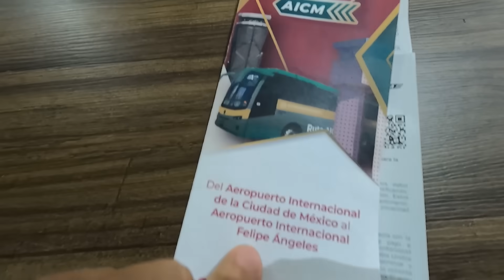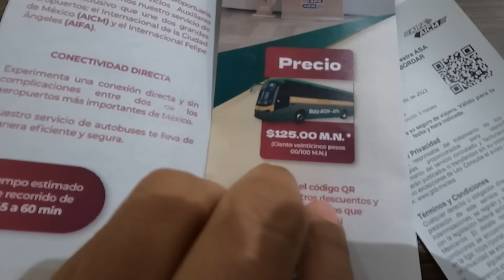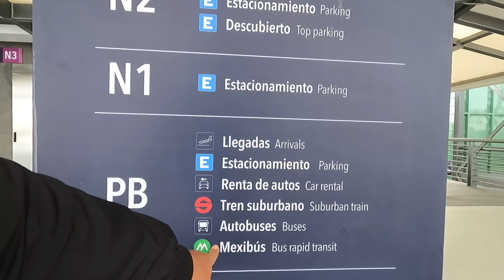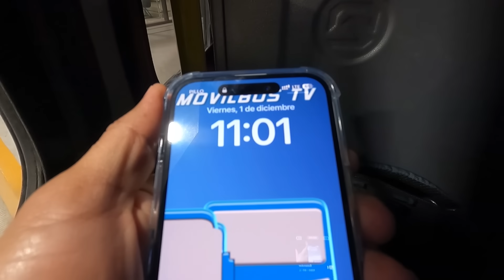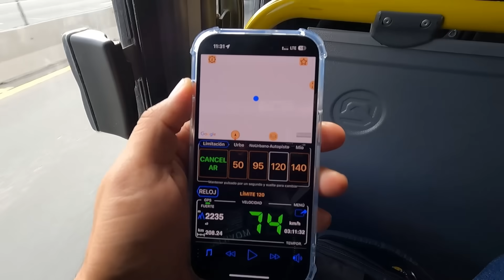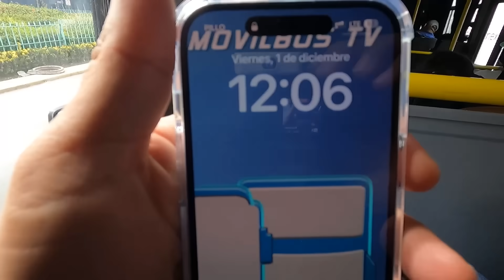Así puedes salir del AIFA en autobús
¡Bienvenidos a una nueva experiencia de viaje de Movilbus Tv! 🌐 En esta ocasión, exploráremos la recién estrenada ruta de autobús que conecta el Aeropuerto Internacional de la Ciudad de México con el Aeropuerto Internacional Felipe Ángeles, inaugurada el 1 de diciembre de 2023. 🚌✨

Acompáñame en esta travesía mientras te muestro todos los detalles y experiencias de viajar entre estos dos importantes aeropuertos.
Descubre cómo este servicio de autobús brinda una opción de transporte para aquellos que buscan trasladarse rápidamente entre ambos aeropuertos. Además, exploráremos las instalaciones y servicios que hacen de este viaje una experiencia diferente

🌍🔔 ¡Vamos a despegar juntos en este emocionante viaje entre aeropuertos! 🚀